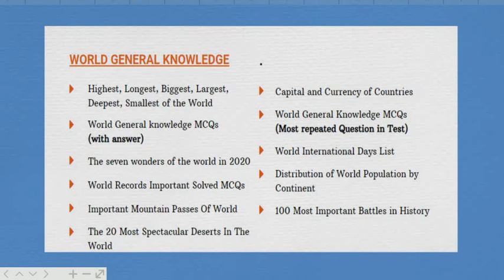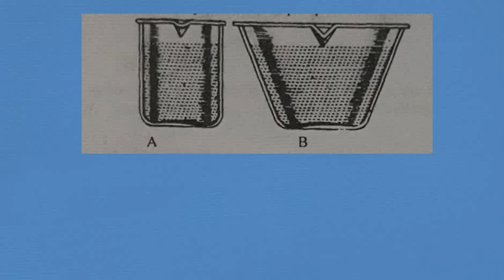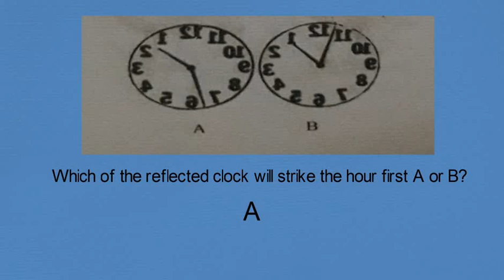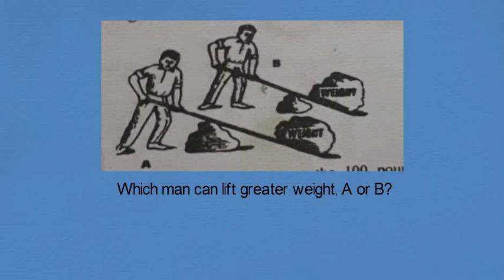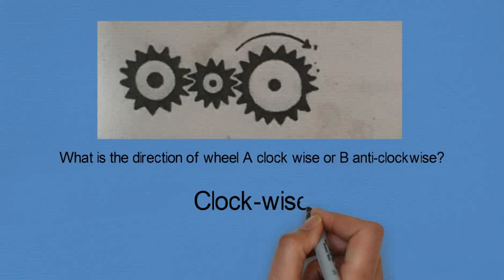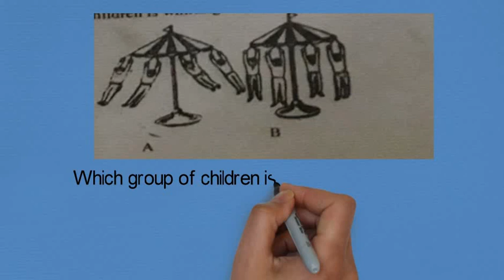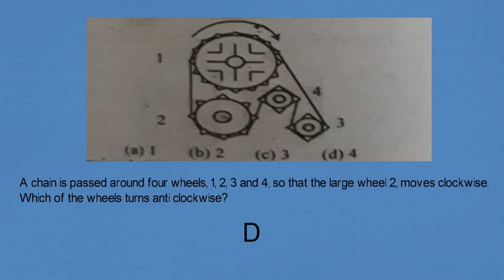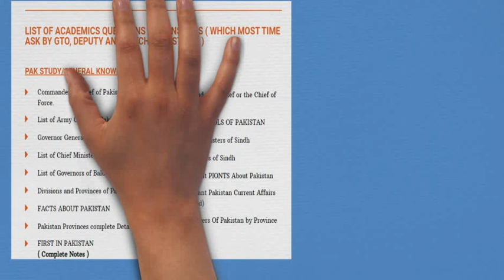mechanical aptitude test in issb || 40 Repeated Questions with Answers || Part-02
mechanical aptitude test in issb, mechanical aptitude test questions, issb mechanical aptitude test, issb test preparation